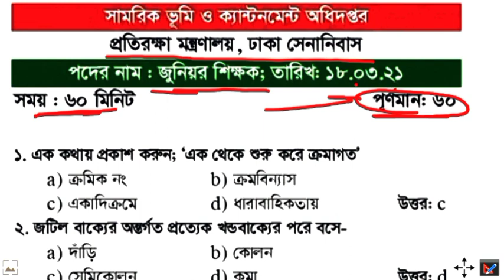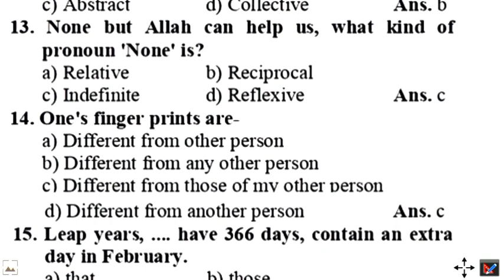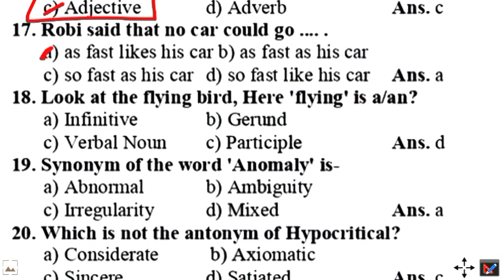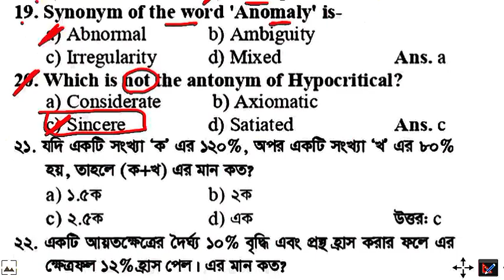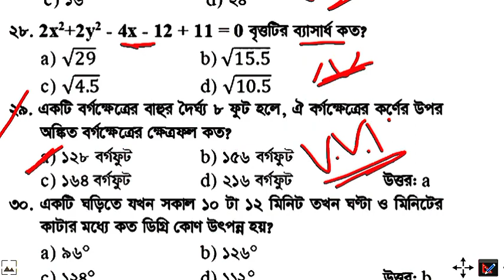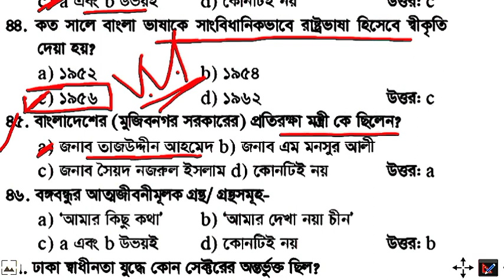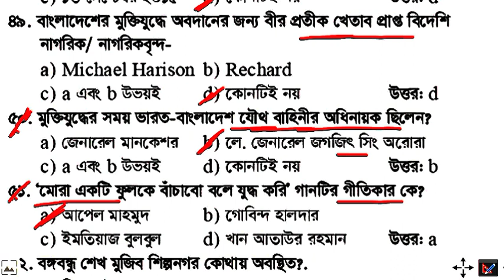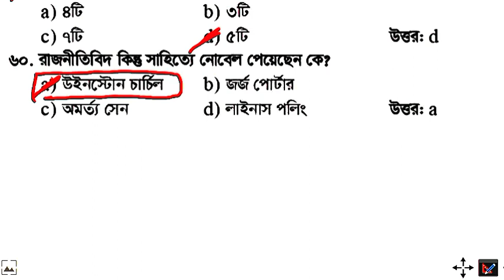সামরিক ভূমি ক্যান্টনমেন্ট অধিদপ্তর প্রতিরক্ষা মন্ত্রণালয় ঢাকা সেনানিবাস জুনিয়র শিক্ষক প্রশ্নসমাধান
👉Here you will be able to watch All Government,🔥Exam Questions 🔥Exam Questions Solutions 🙏❤️Thanking You for reading video Description সকল_সরকারি_প্রতিষ্ঠান Exam_Questions Exam_Questions_Solutions ⏩|| DON'T FORGET TO || ➤ ⏩ ✔️ Like | ✔️ Share | ✔️SHARE।✔️ Subscribe ☑ | ❤️Thank You So much for visiting my Prepatation Aid Channel.❤️